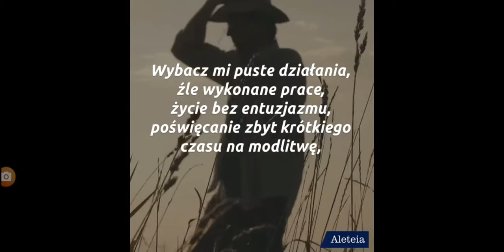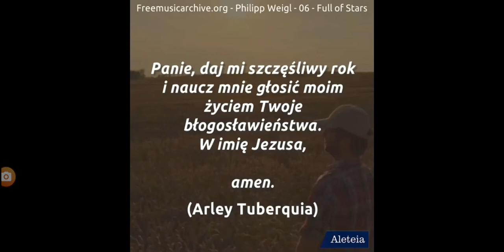Friend..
Hearth..   Recorded by Henoh & Mathusalem Records. NOT FOR PROFITE. 2020 /2021.